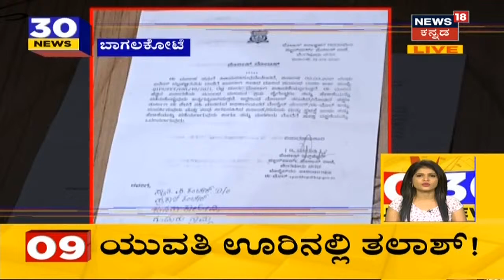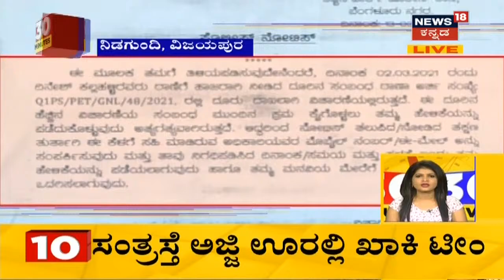Karnataka News Updates | ರಾಜ್ಯದಲ್ಲಿ ಹೆಚ್ಚಾದ Coronavirus ಆರ್ಭಟ; ನೆನ್ನೆ 934 ಹೊಸ ಸೋಂಕಿತರು ಪತ್ತೆ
Karnataka News Updates |  ರಾಜ್ಯದಲ್ಲಿ ದಿನದಿಂದ ದಿನಕ್ಕೆ ಹೆಚ್ಚಾದ Coronavirus ಆರ್ಭಟ. ನೆನ್ನೆ 934 ಹೊಸ ಸೋಂಕಿತರು ಪತ್ತೆಯಾಗಿದ್ದಾರೆ ಮತ್ತು 3 ಜನ ಸೋಂಕಿನಿಂದ ಸಾವನ್ನಪ್ಪಿದ್ದಾರೆ.